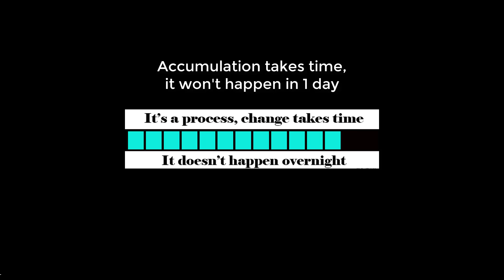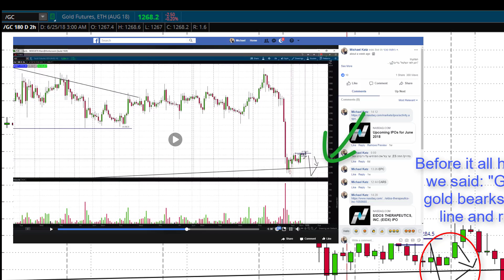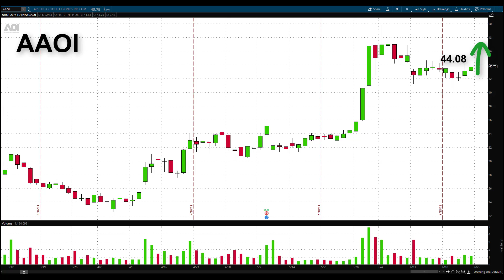Miki's Stocks - Before the opening bell - 06.25.18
Hi guys,
I've been a day trader for the last 10 years
I was the head of the day trading department at the biggest trading academy in Israel, and NOW I'm here!

On my Hebrew channel you can find more than 280 super important lesson videos that I'll translate to English in the near future.
P.S
If you have a jewish friend make him translate them for you :)

Coming soon in English:
1. TIT - The Independent Trader!
    The platform that changed the life to over 100 traders!

2. Our English vers website

Be in touch shortly